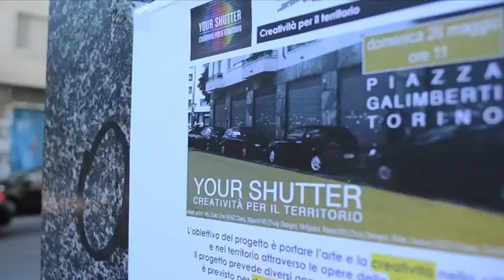Your Shutter - Serrande d'autore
26 Maggio 2013
Piazza Galimberti - Torino

Il work in progress dell'intervento di arte urbana "Your Shutter - Creatività per il territorio".

Rems182 -- Truly Design per LINKOTICO, Mauro149 -- Truly Design per SVIVERE, ZorkMade per DISONESTAR, Mrfijodor per SOVRAVVIVERE, Ride -- Wasp Crew per DISFUTURI, Dab One -- KNZ Clan per DEMOLITICA, AK per SUBIZIONISTA, Vesod -- SCO Crew per MONETICA.